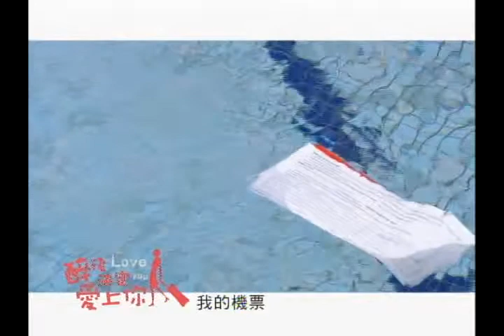醉後決定愛上你